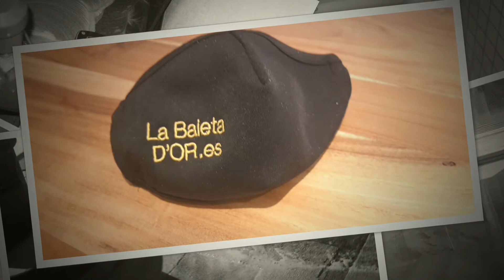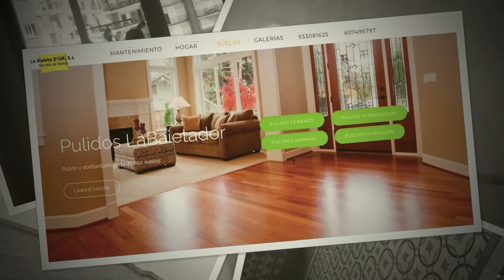Abrillantado suelos Barcelona mosaicos marmol terrazo cristalizado Pulidos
Pulidos suelos hidraulicos Barcelona Labaietador
presentacion Magazine
La Baieta D’Or, S.L. Empresa de limpieza y pulidos especializada con más de 18 años de experiencia, con un equipo de profesionales al servicio de empresas (oficinas, locales, negocios), comunidades, escaleras y particulares (pisos, casas).

Cientos de servicios y mantenimientos nos avalan.

Limpieza general y Puesta a Punto de: Oficinas, Despachos, Locales Comerciales, Naves Ind., Centros Deportivos, Entidades Bancarias,Hoteles, etc…

Desde La Baieta D´Or, le ofrecemos los servicios profesionales de Limpieza.
Disponemos de personal propio especializado en Servicios de mantenimiento de limpieza, aportando maquinaria,equipos y productos profesionales de limpieza específicos para cada una de las diversas tareas.

¿ como funcionamos?

Desde la toma de contacto con La Baieta D´Or, un/a técnico-comercial se presenta en sus oficinas u hogar a fín de saber las necesidades reales de mantemiento de limpieza; asesorándole en función del nivel de ocupación, dimensiones, tiempos, etc…

Se planifica las tareas a realizar tales como limpieza profunda y desinfección de los baños, recogida de basuras, desempolvado de teléfonos, ordenadores, limpieza de mesas de trabajo, mobiliario, papeleras, cuadros y otros objetos. Limpiezas de puertas, ventanas y espejos. Limpieza de suelos: aspirado/barrido, mopeado, fregado ó en casos de suelo especificos como moquetas, terrazos, mármol, etc..

Disponemos y aportamos los productos, materiales y equipos necesarios de limpieza profesional y si Usted lo deseea reponemos papel higiénico, jabones, etc…para que Ustedes no tengan que preocuparse de nada.

En los casos de existir grandes superficies ó números de cristales, podemos ofrecer servicios periódicos ó puntuales de nuestro personal cristalero profesional.

Se determina el número de operarios necesarios y la frecuencia, en las funciones del servicio de limpieza de oficina; así como los días, tiempos y los horarios que se establezcan.

El mantenimiento de limpieza puede ser servicios de limpieza diaria , servicios de limpieza semanal, servicios de limpieza quincenal.

La/s persona/s asignadas para el servicio de limpieza de oficinas, són personal propio de la empresa y siempre irá el mismo operario/a (salvo los casos de fechas vacacionales ó por bajas, los cuales cubrimos por otro/a operario/a de la plantilla).

1. Ciutat Vella  1. el Raval
2. el Gòtic
3. la Barceloneta
4. Sant Pere, Santa Caterina i la Ribera
2. Eixample  5. el Fort Pienc
6. la Sagrada Família
7. la Dreta de l’Eixample
8. l’Antiga Esquerra de l’Eixample
9. la Nova Esquerra de l’Eixample
10. Sant Antoni
3. Sants-Montjuïc  11. el Poble Sec
12. la Marina del Prat Vermell
13. la Marina de Port
14. la Font de la Guatlla
15. Hostafrancs
16. la Bordeta
17. Sants-Badal
18. Sants
4. Les Corts  19. les Corts
20. la Maternitat i Sant Ramon
21. Pedralbes
22. Vallvidrera, el Tibidabo i les Planes
5. Sarrià-Sant Gervasi  23. Sarrià
24. les Tres Torres
25. Sant Gervasi-Bonanova
26. Sant Gervasi-Galvany
27. el Putget i Farró
6. Gràcia  28. Vallcarca i els Penitents
29. el Coll
30. la Salut
31. Vila de Gràcia
32. el Camp d’en Grassot i Gràcia Nova
7. Horta-Guinardó  33. el Baix Guinardó
34. Can Baró
35. el Guinardó
36. la Font d’en Fargues
37. el Carmel
38. la Teixonera
39. Sant Genís dels Agudells
40. Montbau
41. la Vall d’Hebron
42. la Clota
43. Horta
8. Nou Barris  44. Vilapicina i la Torre Llobeta
45. Porta
46. el Turó de la Peira
47. Can Peguera
48. la Guineueta
49. Canyelles
50. les Roquetes
51. Verdun
52. la Prosperitat
53. la Trinitat Nova
54. Torre Baró
55. Ciutat Meridiana
56. Vallbona
9. Sant Andreu  57. la Trinitat Vella
58. Baró de Viver
59. el Bon Pastor
60. Sant Andreu
61. la Sagrera
62. el Congrés i els Indians
63. Navas
10. Sant Martí  64. el Camp de l’Arpa del Clot
65. el Clot
66. el Parc i la Llacuna del Poblenou
67. la Vila Olímpica del Poblenou
68. el Poblenou
69. Diagonal Mar i el Front Marítim del Poblenou
70. el Besòs i el Maresme
71. Provençals del Poblenou
72. Sant Martí de Provençals
73. la Verneda i la Pau
Parc de Montjuïc
Bac de Roda badalona BALMES EIXAMPLE Balmes gracia horta guinardo Barceloneta Barrio Gótico Besòs Besòs Mar Bogatell BONANOVA Born Camp de l’Arpa CIUTAT VELLA DIAGONAL MAR EL CLOT El Maresme-Fòrum el Raval Encants Glòries GRACIA HORTA GUINARDO Gótico hospitalet cornella La Pau la Ribera La Verneda LES CORTS Les Corts Montjuic Plaza España Llacuna Marina NOU BARRIS PEDRALBES Poblenou Poble Sec PUTXET Raval SAGRADA FAMILIA sagrada familia diagonal sants eixample santa coloma SANT ANDREU SANT MARTI SANTS MONTJUIC sarria pedralbes SARRIA SANT GERVASI Selva de Mar Vila Olímpica